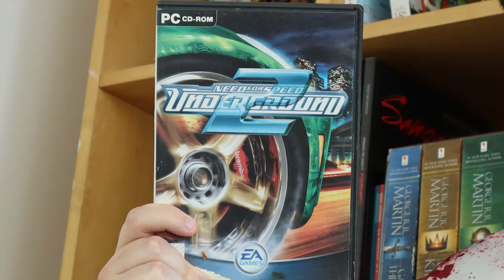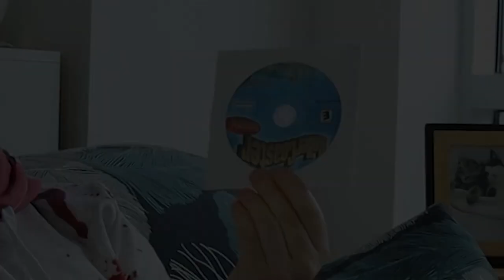NFSU2: The BEST Racing Game of ALL TIME! | Classic Games Ep. 1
In my classic games series, I will be revisiting classics from my childhood all the way to my late teenage years. As a 1st entry, let's play THE racing game of the early 2000's.

Intro: 00:00
The game: 1:09
Playtime: 2:33
Conclusion: 14:40